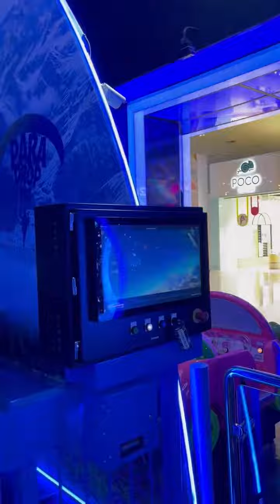HAGDA PRATA - 22 Février 2022